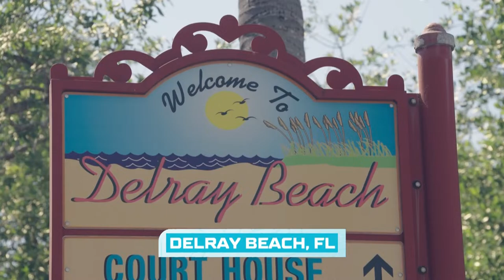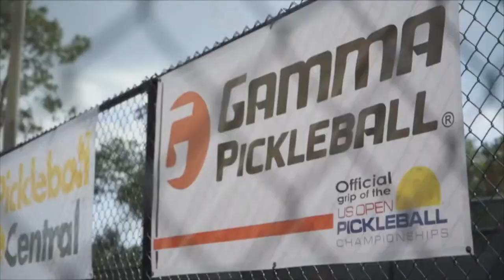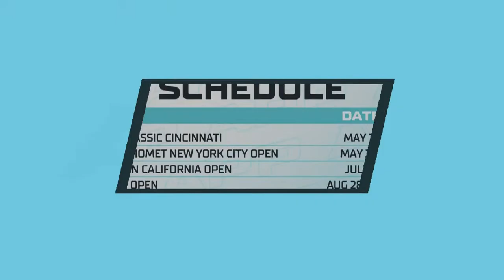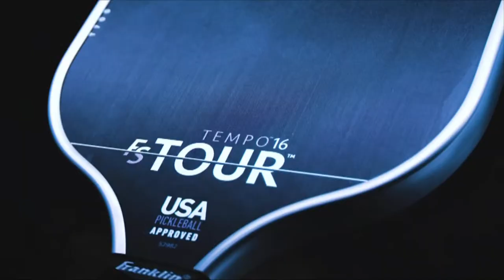Day 4 | The Vlasic Classic - Delray Beach | Championship Court 1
It's Championship Sunday! See who gets Gold at the Vlasic Classic - Delray Beach